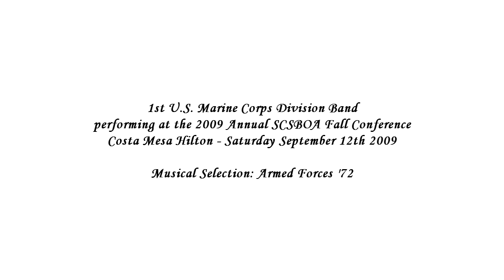1st Marine Division Band - Armed Forces Medley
From Camp Pendleton, CA
The 1st Marine Division Band performing Armed Forces Medley at the Costa Mesa Hilton on Saturday, September 12, 2009.